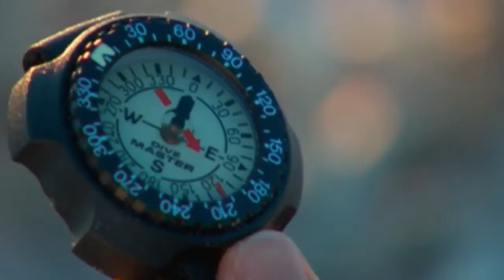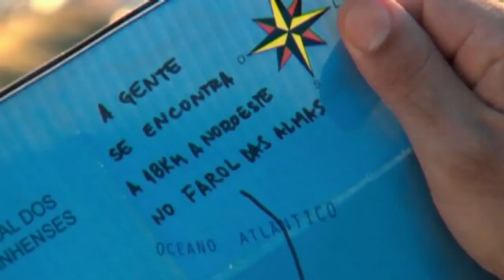Cat's Cradle Episode 2